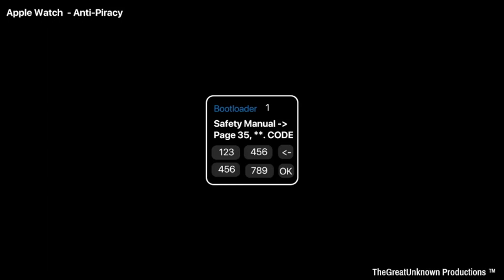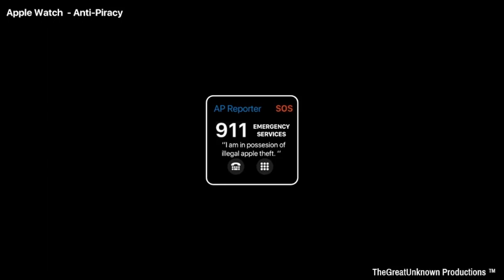Apple Watch Anti-Piracy (firmware)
Hello everyone,
This is NOT real and is  a work of fiction.
Cover story: I tried flashing a previous version of watchOS on an Apple Watch.
However, it backfired and the apple watch detected piracy.
Such a shame. It even called 911 on me.
Use my name when reviewing.
-TheGreatUnknown Productions.